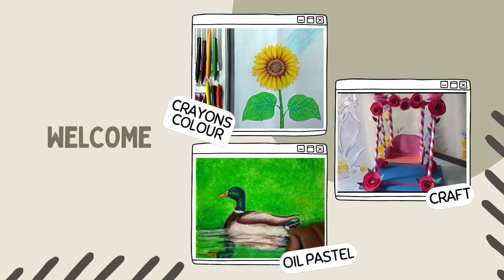National Group Art Exhibition 2024 organized by ZENITH, a group of artists from Assam, India.